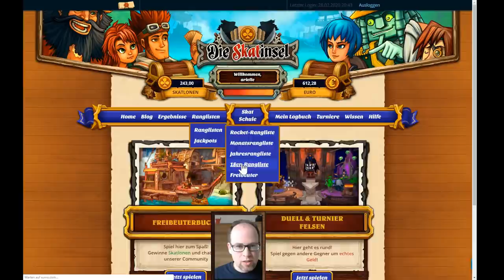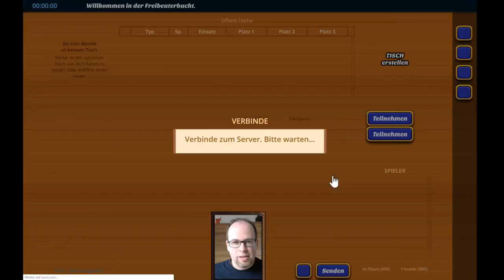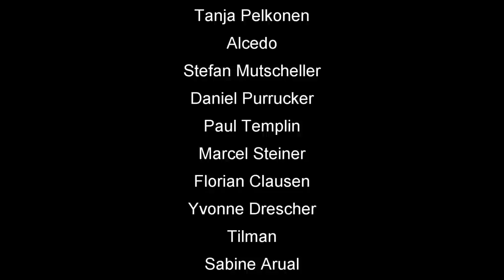Euroskat 18er Rangliste März 2020 #1